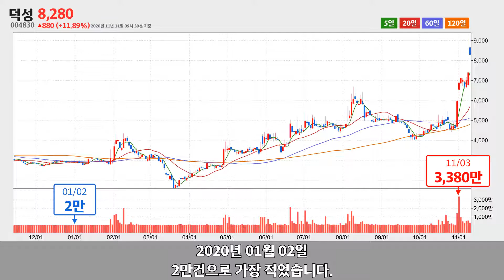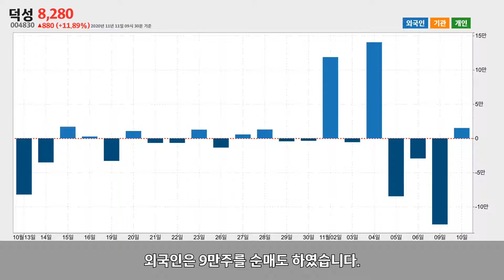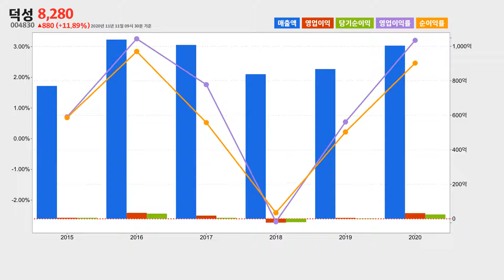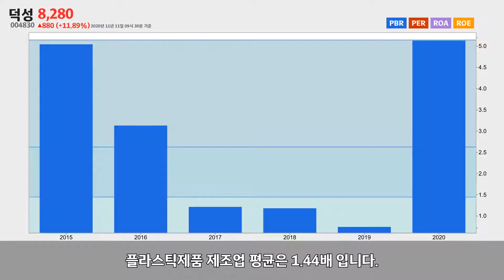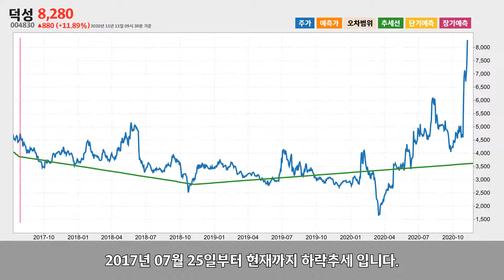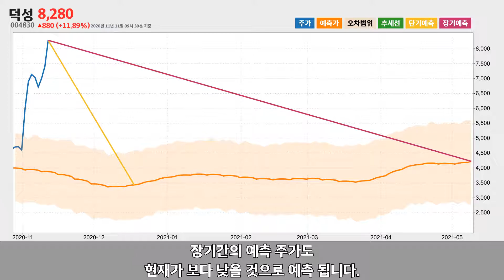덕성 주가 분석(004830) 2020년 11월 11일기준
덕성은 경기도 수원시 영통구에 위치한 플라스틱제품 제조업체 입니다.
덕성은 2020년 11월 11일 오전 09시 30분 현재 전일대비 약 11.89% 상승한 8,280원에 거래되고 있습니다.